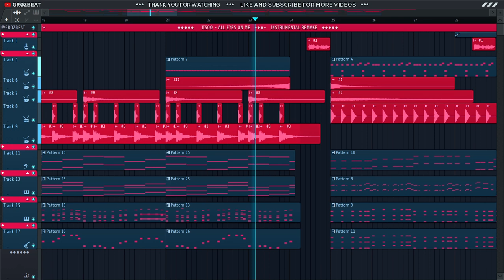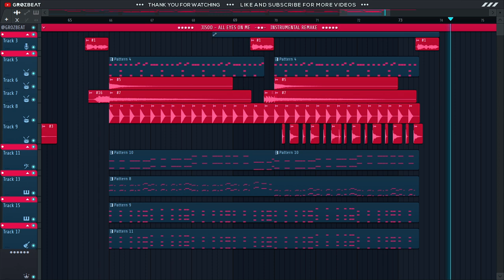👑 JISOO - ALL EYES ON ME (Instrumental Remake) 🔥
This is my remake of " JISOO - ALL EYES ON ME " I hope you like it.
If you have a song you want me to cover/remake let know in the comments
I cover KPOP and ROCK music... 🔥

l
★ Mention @GROZBEAT  if you use my remake 🙏

⛓ - TAGS - ⛓
jisoo solo album,rose new york,jisoo - all eyes on me,jisoo - all eyes on me (official audio),jisoo - all eyes on me (official audio) reaction!,line distribution,jisoo me instrumental,jisoo flower instrumental,jisoo all eyes on me instrumental,jisoo all eyes on me letra en español,jisoo all eyes on me traduccion en español,alyxeon,alyxyeon,debut solo,jisoo debut,all eyes on me,andrew piluk,alyxeon kpop,abiz ent buzz,지수 all eyes on me